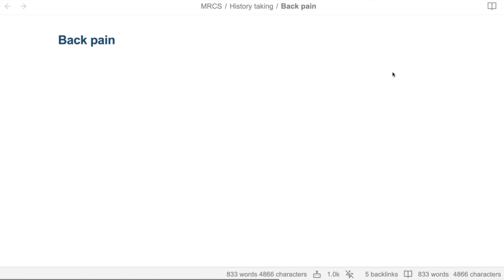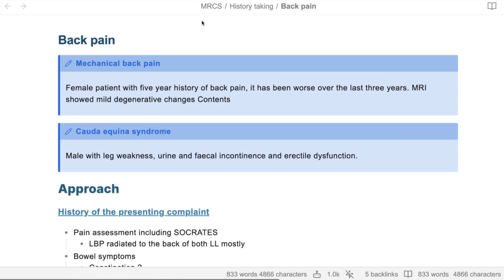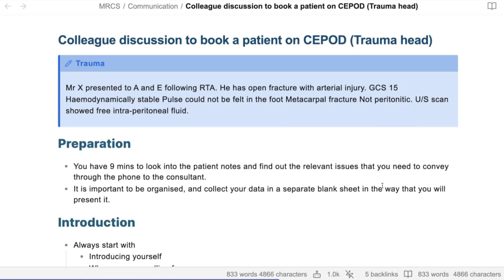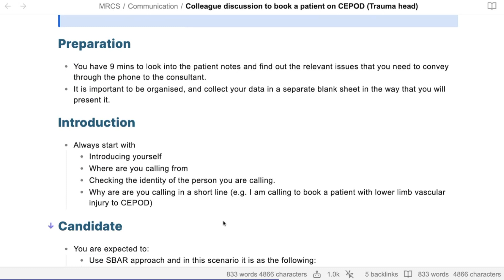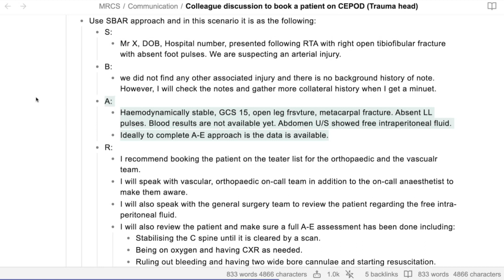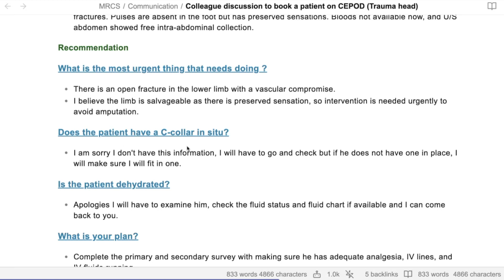MRCS part B | Communication with a colleague (Booking a trauma patient on theatre list)